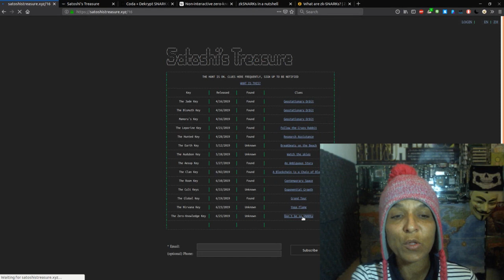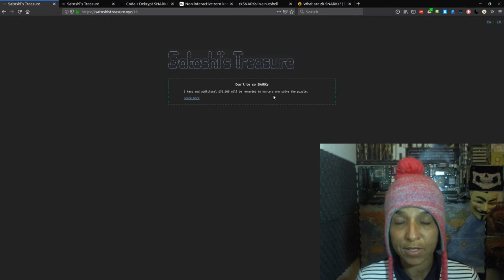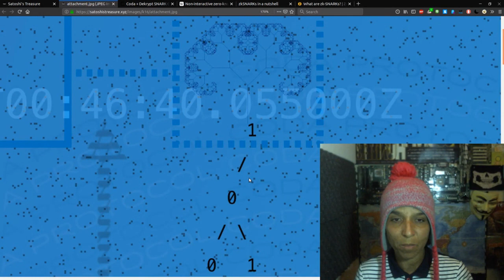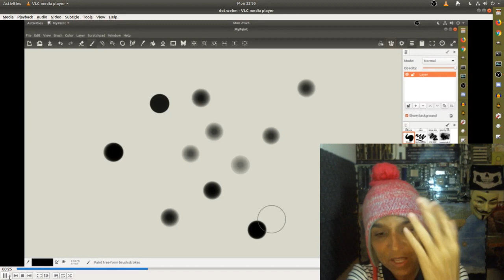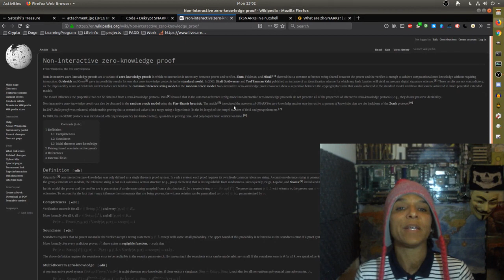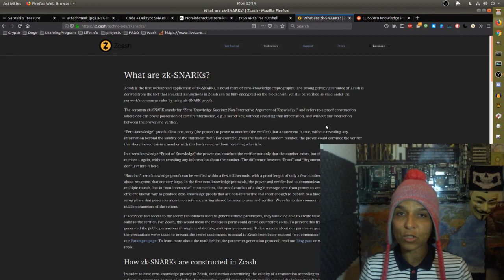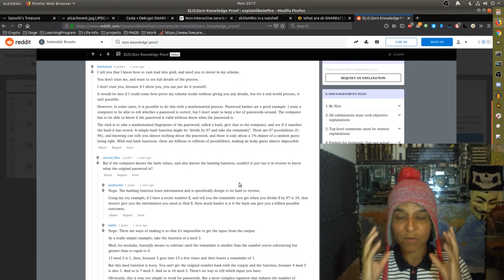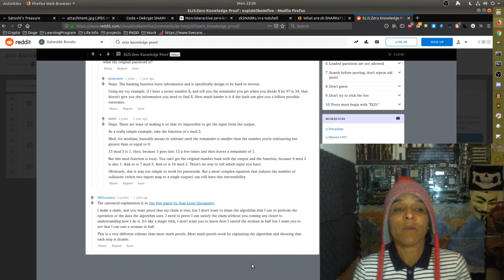EP 27 - Zero Knowledge Key and $70,000 Prize Bounty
This latest  key has a prize pool of $70,000 attach to it and it will be interesting to see how clans react during the solve phase when it comes to disruption of the funds.

Zero knowledge key

Official

satoshistreasure.xyz

Armchair Adventures

Thors Hammer

Elementary Voice

BlockTV News

Bek

Other Teams

Public Group

Enigma0

Keybase:hirojashibe

The Show

Music

Rafael Krux-Intro